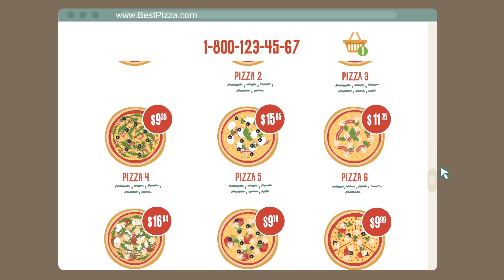Firepie - The New Convenience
Firepie
Simple, Fast, Amazing.
Delicious wood fired pizza delivered in about 15 minutes from a button on your mobile device, or visit and order, 90 seconds.